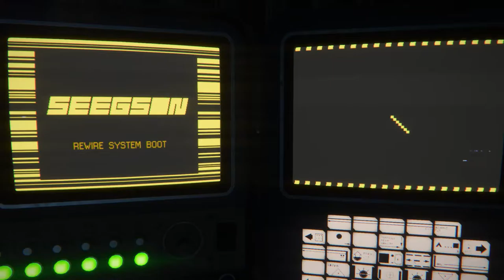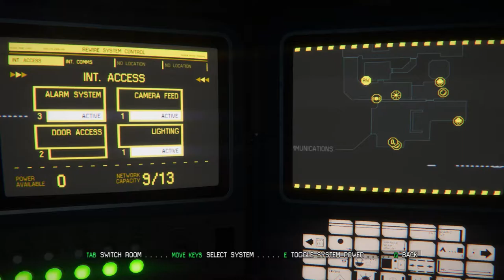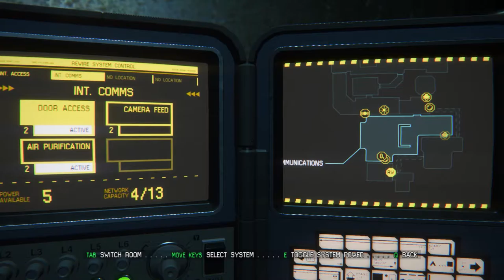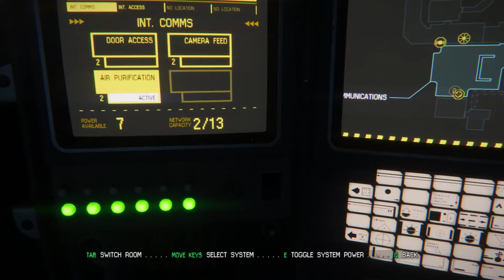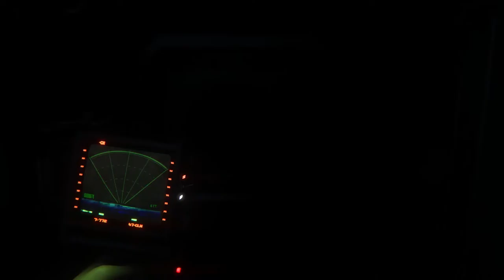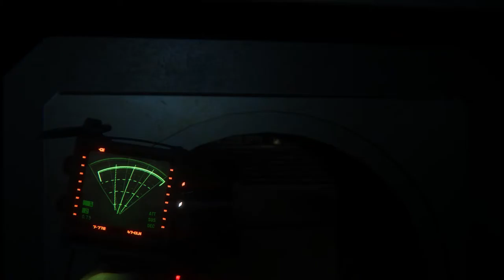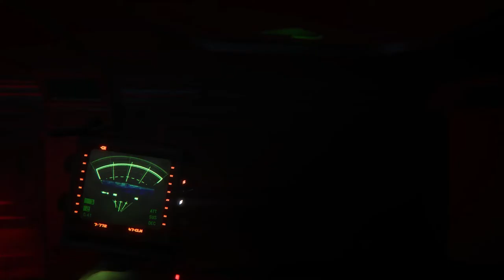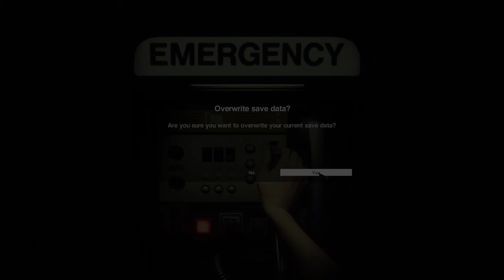Superego 128 | Alien: Isolation (Nightmare Mode) | Episode 05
We've made it to the communications Centre in one piece - despite the awful malfunctioning motion tracker (goddamn Nightmare mode!). Now we need to try and make contact with our friends!